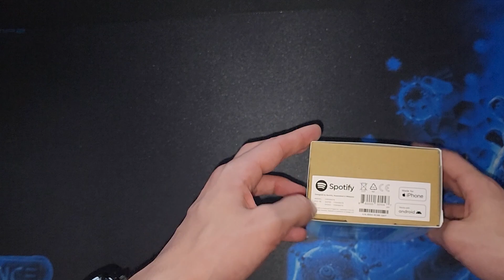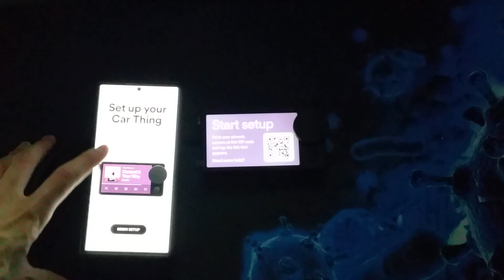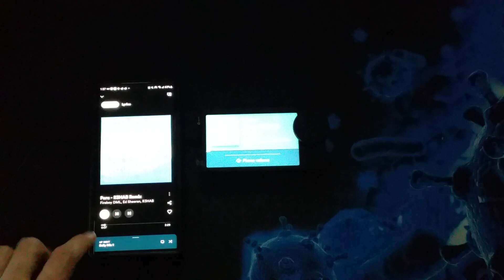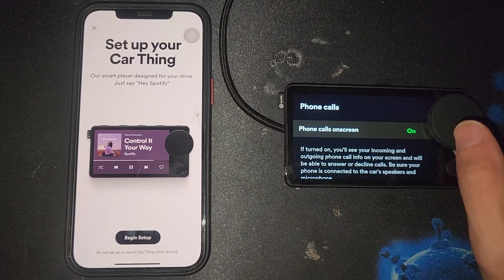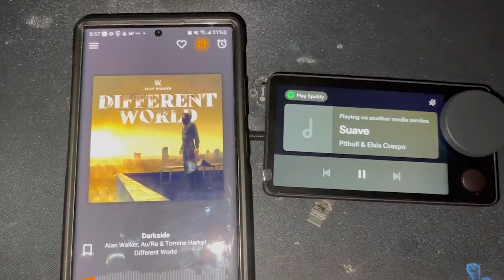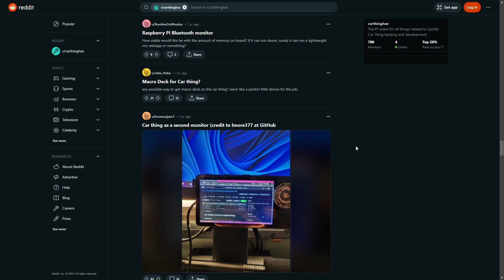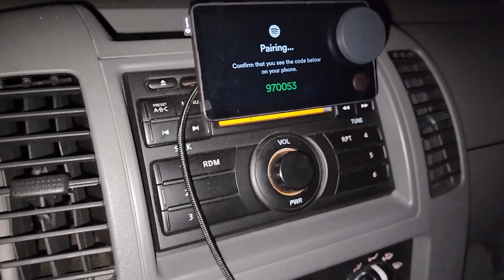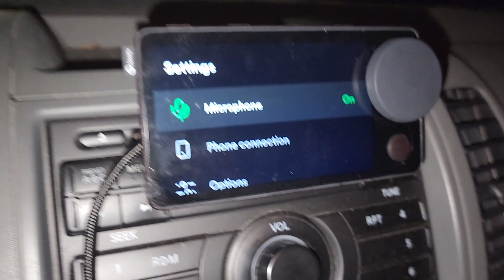Flop or not? - Spotify Car Thing Review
Here is my Review of the Spotify Car thing. Is it worth it? Should You get it? Watch until the end to find out.

[Time Stamps]
Intro - 0:00
Information - 0:17
Unboxing - 0:55
Device Specs - 1:25
Device Setup - 02:52
Device Testing - 03:58
Year Update - 07:21
Other Use Cases? -08:11
Pros V Cons - 09:22
Device Improvements - 10:12
Final Thoughts - 10:52
Outro  - 12:00